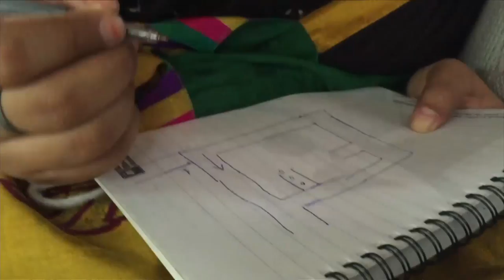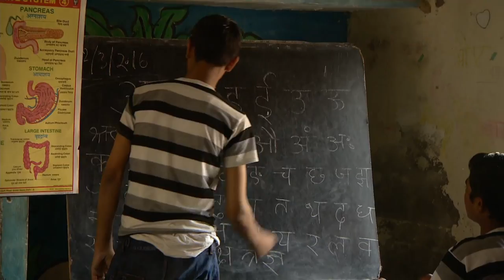Nahlah Ayed - Combating India's child's slavery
Read Ayed's essay: Dirty work. Activists in India risk their lives to save children from slave labour. But after the kids are freed, what then?